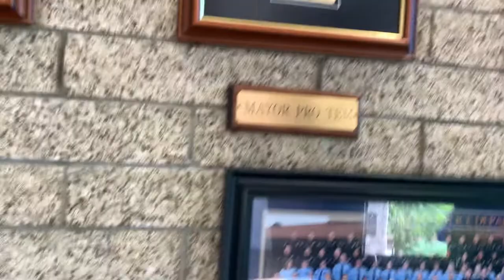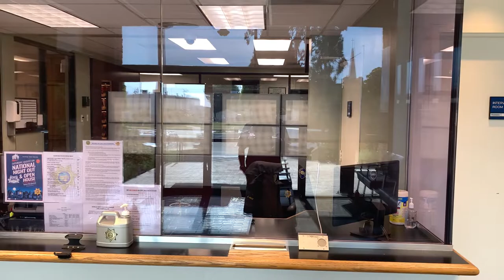Glendora PD-Hit List Posted on line for Glendora High School Students, why nothing has been done!!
Hit list posted on line-Glendora High School